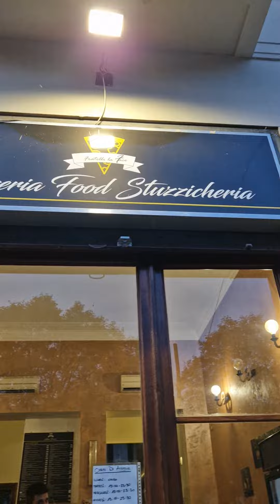Pizzeria Fratelli La Face In Corso Lepanto 10 a Torino